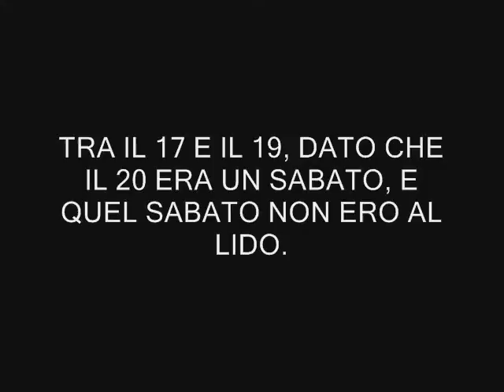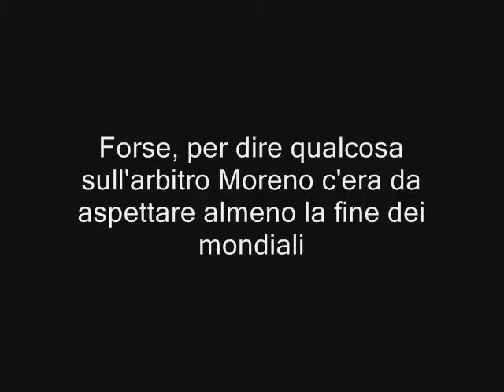COLLEZIONO ANNUNCI/4: MORENO